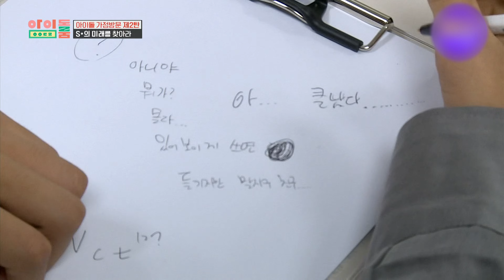When did our NCTs grow so big? I should have given birth to you...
Dreamz is soooo cute!